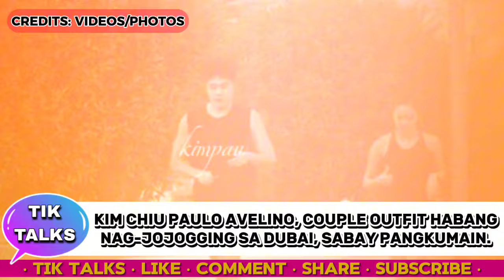COUPLE OUTFIT‼️KIM CHIU PAULO AVELINO, PAREHO ANG SUOT HABANG NAG JJOJOGGING SA DUBAI.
Kim Chiu, Paulo Avelino, matchy ang suot habang nag jojogging sa Dubai, sabay na kumain at nakapasabak pa sa mukbangan | Kimpau Updates